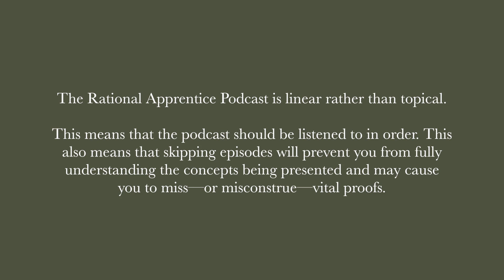No.25 - Then (and Only Then) Will There Be Freedom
What is the common usage for the word impossible? When most people say that something is impossible what they really mean is that they don’t know how to do it, they can’t figure it out, and neither can they imagine that anyone else can figure it out either.
Flying a heavier than air machine, watching the ball drop on New Year’s Eve in New York from a box in California in real time, with synchronized sound sent around the world at 186,000 miles per second, flying and landing on the Moon—all were impossible, until they weren’t.

Are Liberty and Freedom impossible goals too? Let’s find out.